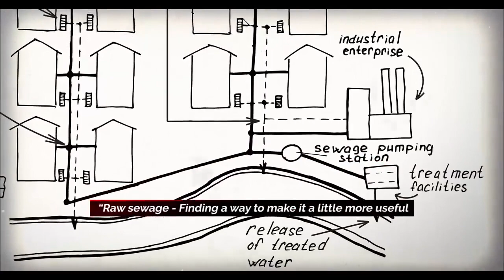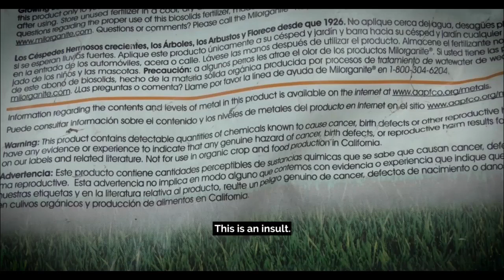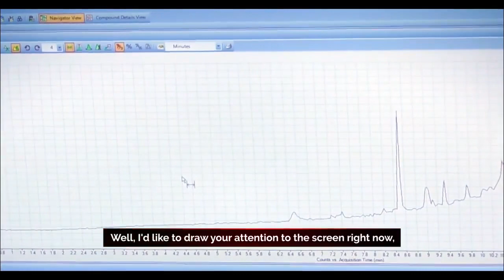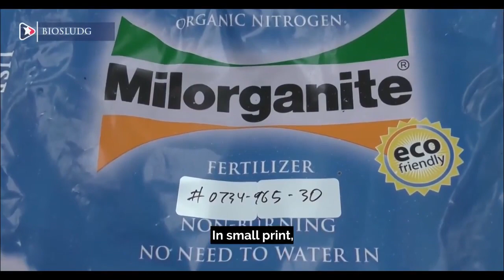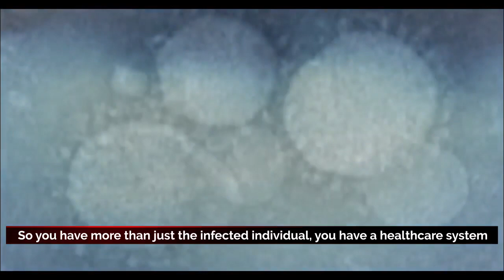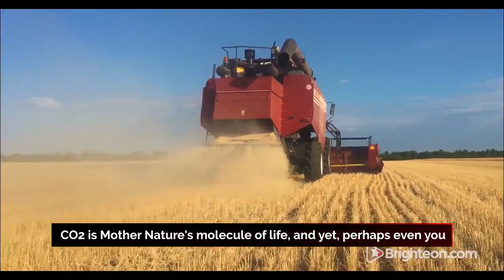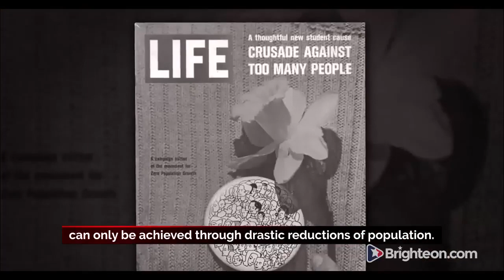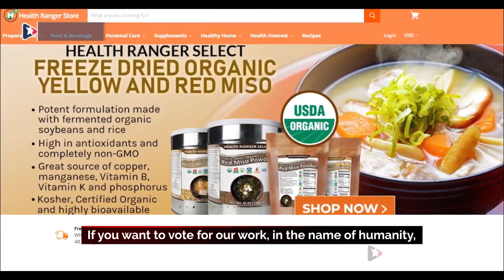80,000+ Chemicals & Viruses Found in Fertilizers | Chemical Fertilizer vs Organic Fertilizer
Farms across the US are now contaminated with 80,000+ chemicals and viruses, even organic farms.  Some organic produce is found to be more contaminated than non-organic.  Many are unknowingly buying contaminated soil, compost, and fertilizers and use it in their own gardens.  families.

80,000+ Chemicals & Viruses Found In Organic Fertilizer  | Buyer Beware! | Used Across US | Organic Farming

About this video: Must watch this video if you use any of these styles of fertilizers: organic fertilizer, liquid fertilizer, natural fertilizer, best fertilizer for plants, organic fertilizer for plants, organic gardening, organic fertilizer at home, liquid fertilizer for plants, compost fertilizer, homemade fertilizer, organic compost, free fertilizer, natural ways, plant food, chemical fertilizer, potting soil.  Organic fertilizer making: homemade organic fertilizer is the best fertilizer. Chemical fertilizer vs organic fertilizer. Garden tips.